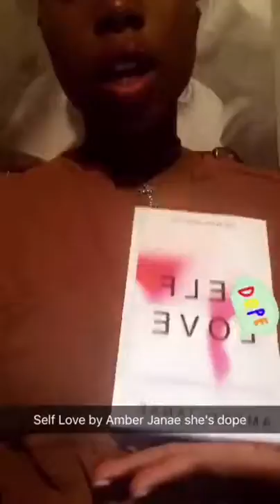September 11, 2016